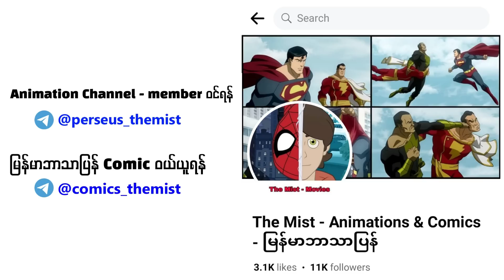Mera || Aquaman နဲ့ချစ်ကြိုက်သွားဖို့မဟုတ်ပဲ Aquaman ကိုသတ်ဖို့ ဖြစ်တည်လာသူ